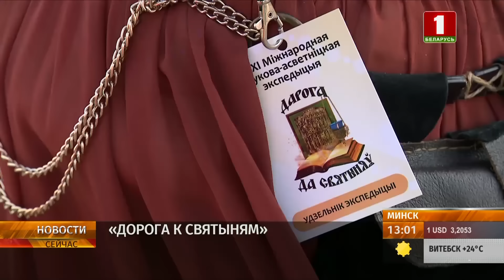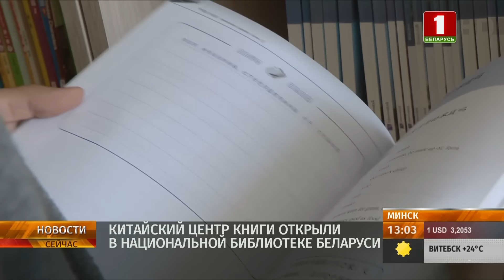"Новости. Сейчас" / 13:00 / 28.08.2024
Смотрите в этом выпуске:

00:00 — Начало;
00:13 — Республиканская научно-просветительская экспедиция "Дорога к святыням" стартовала из Минска;
01:17 — Шольца освистали на предвыборном выступлении в Тюрингии;
01:52 — Серьезный сбой систем связи и тревожной сигнализации произошел в Нидерландах;
02:20 — Япония готовится к встрече тайфуна "Шаньшань", местных жителей предупредили о сильных порывах ветра и ливнях;
02:50 — В Ереване посол Беларуси встретился с Верховным Патриархом, Католикосом всех армян Гарегином Вторым;
03:24 — Китайский центр книги открыли в Национальной библиотеке Беларуси.